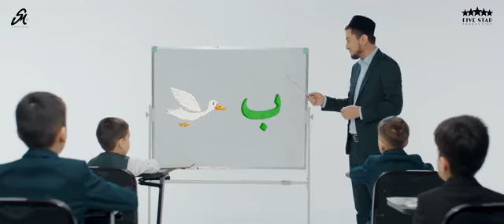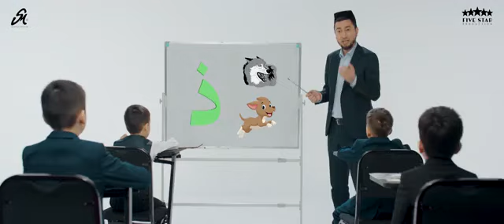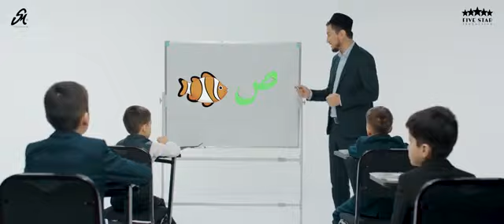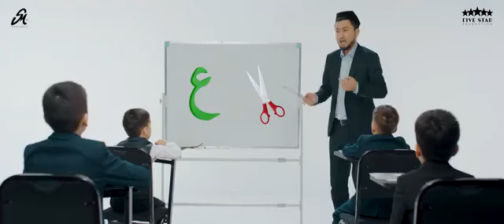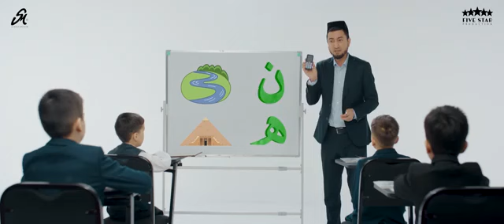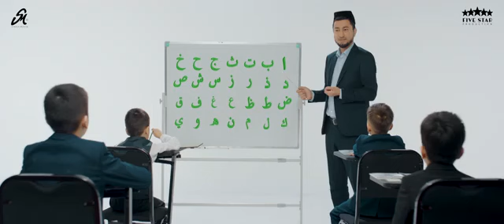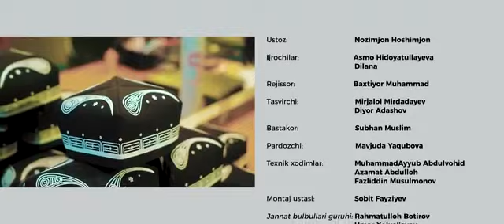حروف تہجی | لف با تاء ثا | Haroof Tahji | ℍℝ𝕆𝕆𝔽 _𝕖 𝕋𝔸ℍ𝕁𝕀